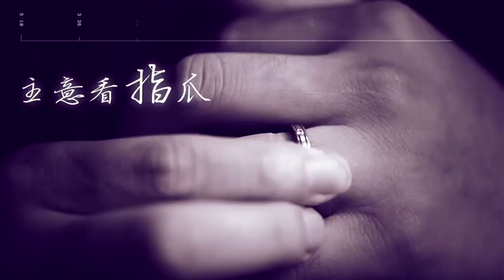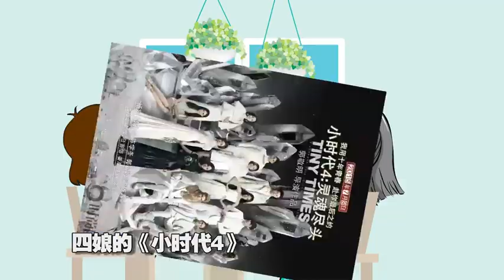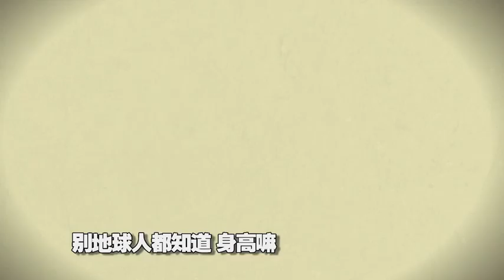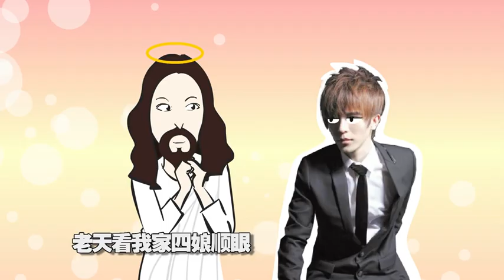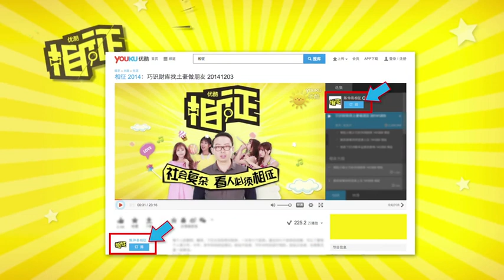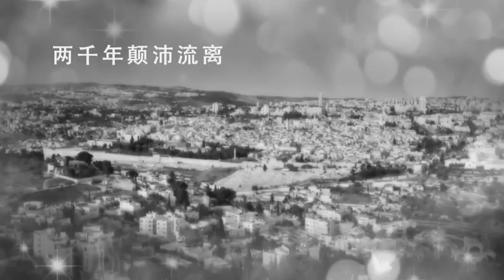20150715 相征 男人带给我的最深伤痛超清版 | 优酷 YOUKU